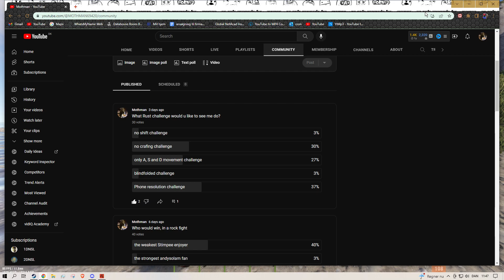So I played Rust as a Crab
In this video, we'll show you how much, INSANE loot you can get in Rust. This is a game changer!!! XOXO
I'll show you how to get started in no time, and by the end of the video, you'll be able to live the live of a Rust chad and get all the loot you can handle!
Video filmed by Nvidia shadowplay
Video edited by me in Vegas 17 pro